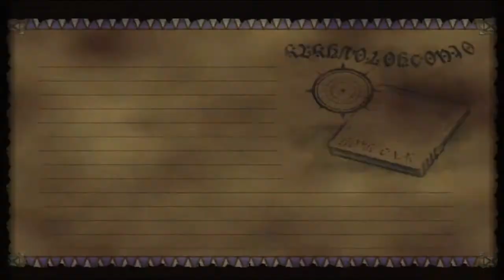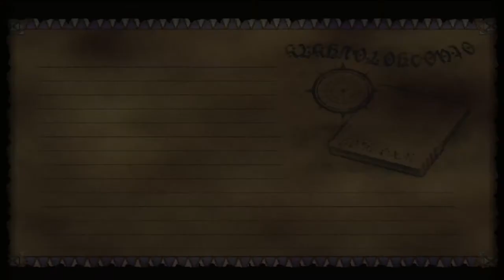Skies of Arcadia Legends #24 - The Dark Rift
in this episode we enter The Dark Rift, the first of a couple ship dungeons